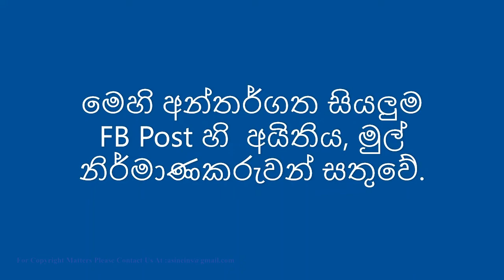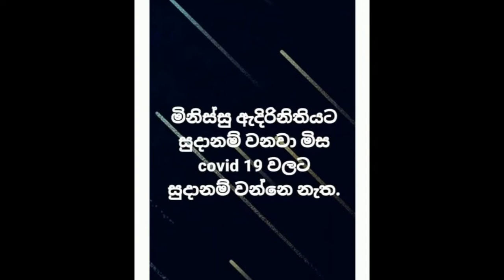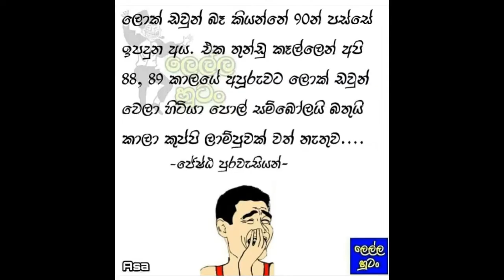Buki Talks - බුකි ටෝක්ස් EP02